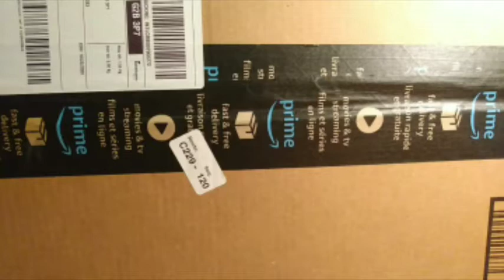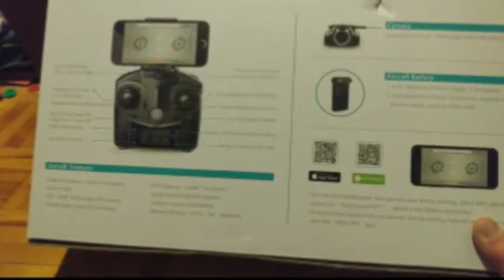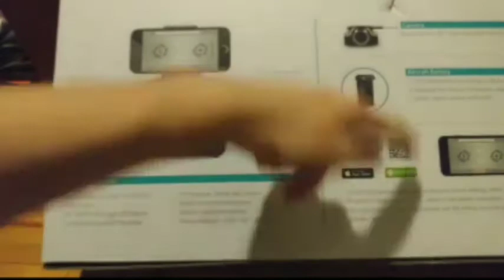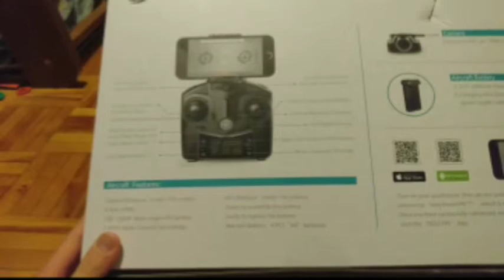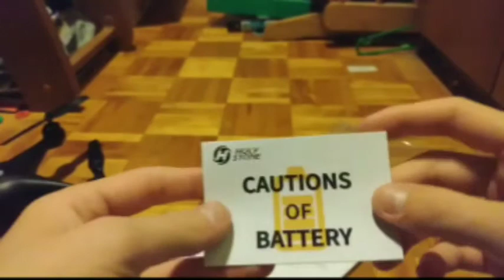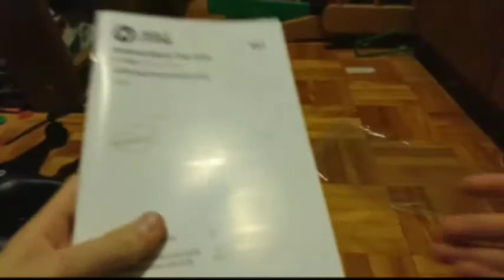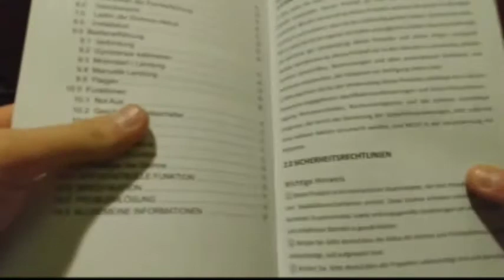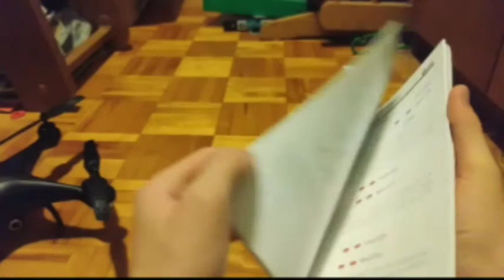Je vous présente enfin mon drone unboxing et montage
Salut tout le monde j'ai eu tellement de problèmes avec cette vidéo ! pour vous dire je l'avais fait en automne l'année dernière (2020) mais j'ai enfin réussi à vous la fair bien entendu il y une vidéo test en cour je vous en remercie de votre écoute 🙏